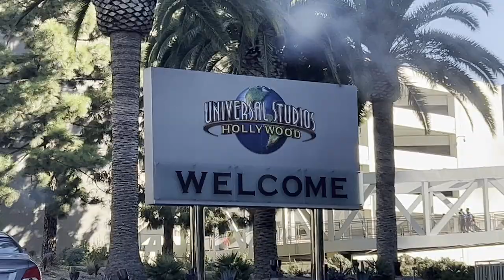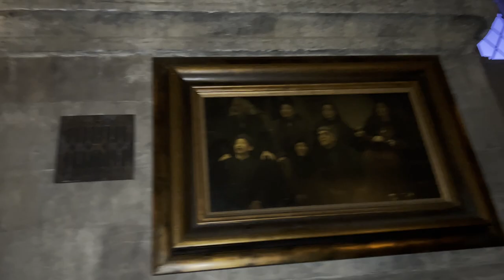A Desi’s Trip To Hogwarts | Universal Studios Part 1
Hey guys join me on a trip to hogsmeade at Universal Studio Hollywood, was waiting for this since a long time. Did some magical stuff with my Wand!! in hogsmeade. Thankyou for watching ;)

🎵 Track Info:
Title: Galaxy 420 by tubebackr

Desis See The Reality of USA (Chicago), masters in usa computer science, Desis Being Sanskari in LAS VEGAS, When Parents ALLOW for GOA Trip!, abhyudaya, WARNERBROS, My Dream Came TRUE in LONDON, Slayy Point, Wanderers Live,HARRY POTTER ki TRAIN me RIDE karli, HOGWARTS EXPRESS, I WENT TO HOGWARTS | HOLLYWOOD, How I got into US | California State University Northridge | 5 Basic Steps | Visa Experience |, Problems you face in US! | Top 10 Problems | Indian Student in U.S.A, Cheapest Haircut in U.S for just $6 | Howw🙄 | Vlog 29, Mumbiker Nikhil, Hindi Vlogs, Comedy vlogs, First Diwali With Friends in US | Diwali Vlog 2022, The One with the Battleship ! | Vlog 27, Harry potter tour, masters in usa with scholarship, masters in usa tamil, masters in usa vlog, masters in usa for international students, masters in usa malayalam, masters in usa 2023, Going to the RAINIEST Place on Earth | Rare Planet from YouTube, masters in usa after btech in india, masters in usa mechanical engineering, masters in usa student vlog, travel vlog music, ucla university, ucla campus, ucla admissions, csun, csu northridge, ucla application, tommyinnit, gautami, us universities for international students, us universities telugu, us universities without gre, us university application, ms in usa telugu, ms in usa vlog, ms in usa 2023, ms in usa after engineering, ms in usa after btech, masters union, masters abroad, masters in usa, masters in uk, masters in australia telugu, masters in australia malayalam, masters in australia tamil, agriculture masters in australia, masters admission in australia, masters in canad 2023, masters in canada chemical engineering, masters in canada computer engineering, master in canada mechanical engineering, masters in hospitality in canada, masters in game developme canada, masters in uk malayalam, masters in uk telugu, masters in uk 2023, masters application uk, masters in uk vs ireland, masters in uk vs germany, masters in uk for indian students, blogger, blogger all, blogger baba, telugu vloggers in usa, indian bloggers in usa, pakistani bloggers in usa, famous vloggers in usa, pinoy vloggers in usa, daily vloggers in usa, top 10 vloggers in usa, bloggers in usa, ASU, NEU, SJSU, CSU, CSU systems, study abroad, indian in usa, usa indians, indian youtubers in usa, indian food bloggers in usa, indian food vlogs in usa, indian youtubers in usa, indian vlogs from usa, mumbaikar in la, mumbaiker in la, mumbiker in la, mumbaikar, indian grocery store in usa telugu vlogs, flying beast vlog, flying beast australia, flying beast and sourav joshi, sourav joshi, sourav joshi video, sourav joshi block, sourav joshi vlogs, mumbiker nikhil old vlogs, tanmay bhat vlog, tanmay bhat, tanmay bhadane, tanmay bhadane vlog, singh in usa salary, singh in usa iit, singh in usa tesla, singh in usa day in life, singh in usa arpit, singh in usa macbook, singh in usa iphone, singh in usa college, singh in usa apartment, orange juice gang shorts, orange juice gang cid, orange juice gang vlog, orange juice gang song, orange juice gang video, just neel things vlog, just neel things car, kronten gaming car, kronten gaming vlogs, kronten gaming pubg, kronten gaming bgmi, mortal vlog channel, mortal best video, my best video, mortal car vlog, songs, vlogs, universal studios singapore, universal studios hollywood, universal studios india, universal studios intro, universal studios los angeles, universal studios america, harry potter movie, harry potter music, harry potter in hindi, harry potter 1, harry potter in universal studios hollywood, harry potter universal studios california, harry potter at universal studios, mythpat urmila wedding,